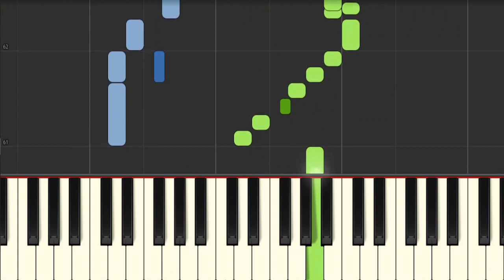JS Bach Minuet in G Piano Tutorial